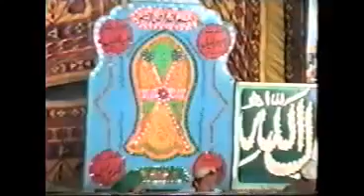Ahl e Bait or Sahaba By Allaamah Kaukab Noorani Okarvi.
Detialed Speech on Ahl e Bait and sahaba e kiram, reply to all those people who argue between these Pious names.